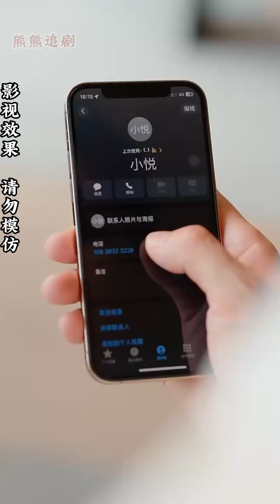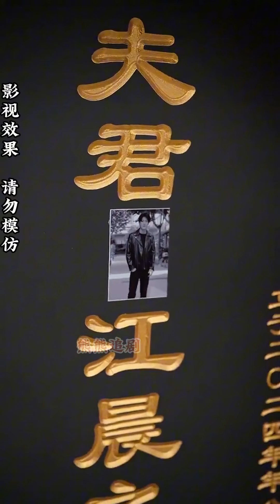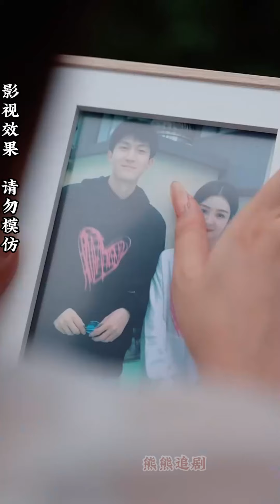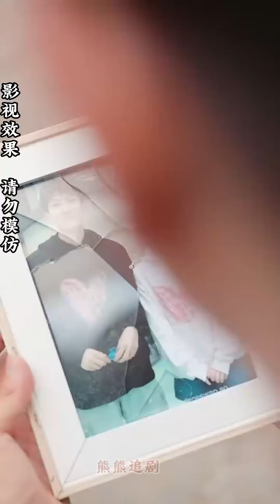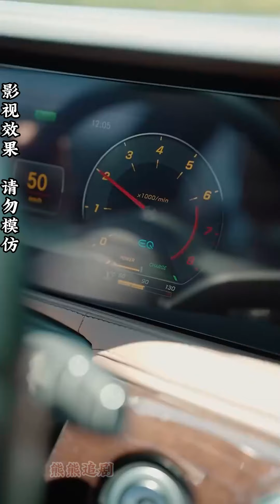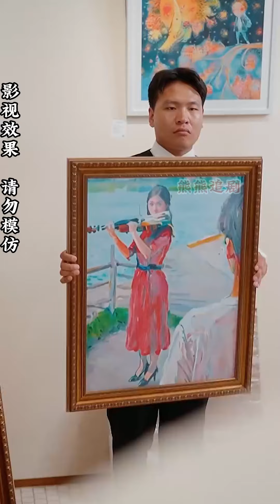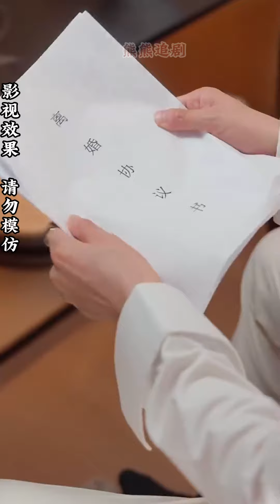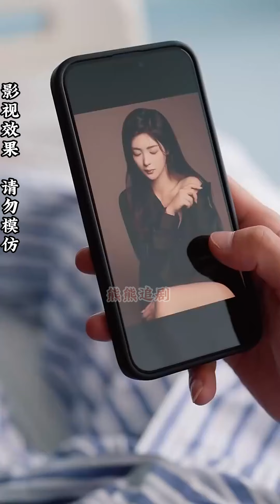【全集完结】《爱上他的心跳》我与他正准备步入婚姻殿堂的那天，不幸遭遇车祸。在这一瞬间的悲剧中，他失去了生命，但他的心脏成为了延续他人生命的礼物，而这接受者正是身患重病的另一位命定之人